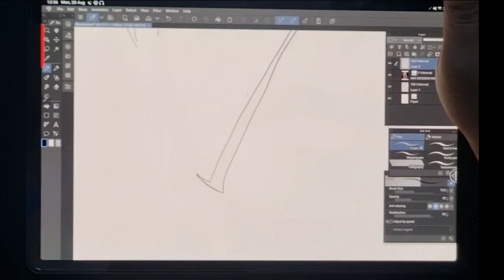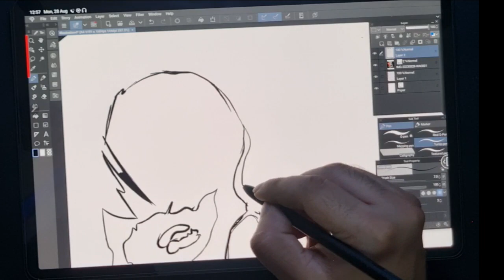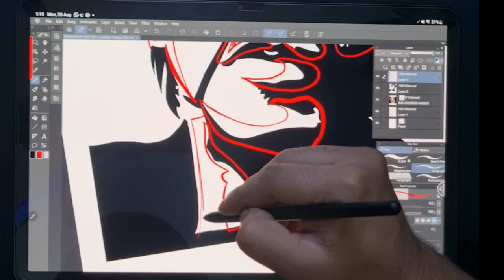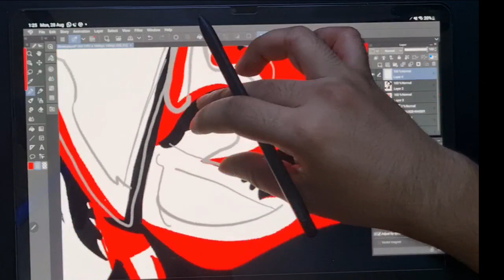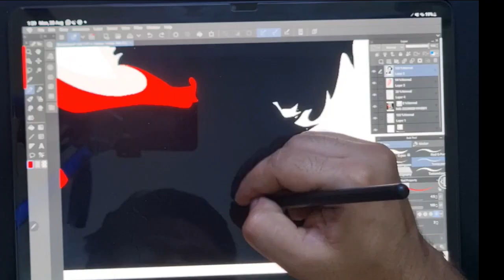Shah rukh khan Digital Poster Making | Mahirart | JAWAN | Zinda banda.